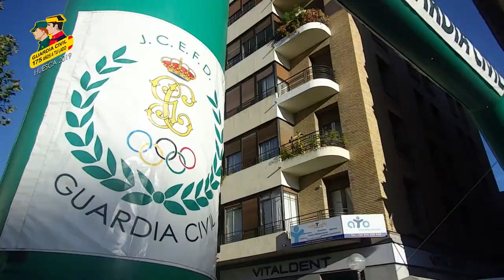3ª Carrera solidaria Virgen del Pilar. Huesca.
Celebración de la festividad de la Patrona de la Guardia Civil – Huesca 2019

La Guardia Civil celebró en Huesca los actos centrales conmemorativos de la festividad de su Patrona

Los actos con motivo de la festividad de la Virgen del Pilar se  desarrollarón desde el día 30 de septiembre al 06 de octubre

Entre los actos realizados, el 5 de octubre tuvo lugar la 3ª carrera solidaria Virgen del Pilar, cuya recaudación íntegra fue para la asociación Cadishuesca.